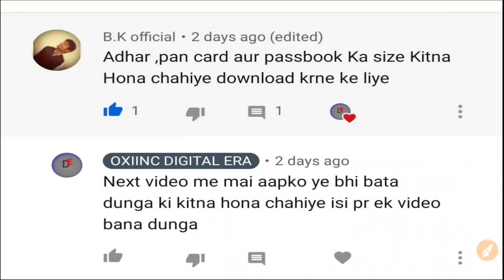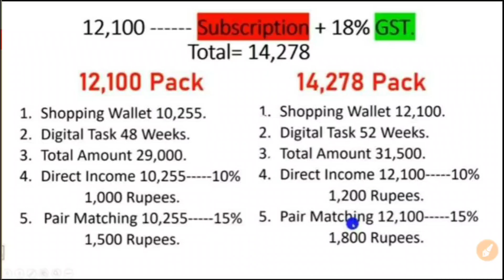OXIINC NEW UPDATE KE SATH PLAN,OXIINC NEW UPDATE के साथ पलन क्या है नया देखिये पूरी वीडियो।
Oxiinc से जुड़ी हर जानकी आप तक पहुुँचाना मेरा काम।